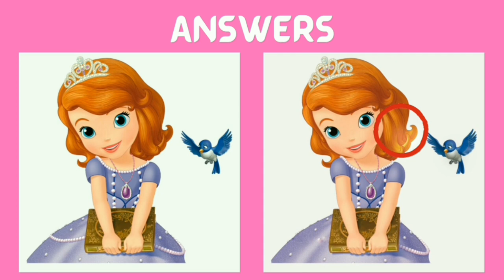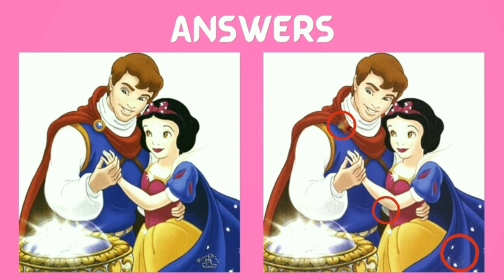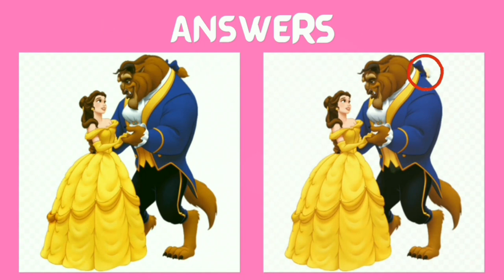Spot the difference | japanese Pictures l puzzle No.194